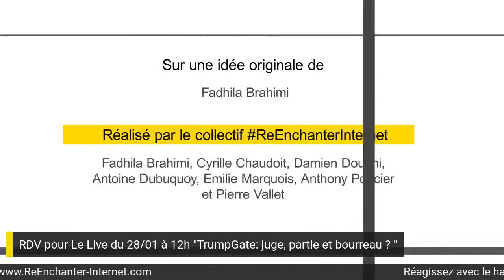Le marketing émotionnel définit-il le LinkedIN d’aujourd’hui ? Live ReEnchanterInternet (S02 E02)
Faut-il vraiment jouer au Lol et à l’OMG pour réussir sur LinkedIN ?
LinkedIN s’est imposé sur l’échiquier mondial comme LE réseau social professionnel où l’on promeut ses talents, ses services et ses produits. Est-ce seulement la partie visible de l’iceberg ? Comment se faire remarquer et développer sa visibilité dans un réseau aussi généraliste ?

🎙️L'équipe ReEnchanterInternet accueille dans
🗣️Frédéric Canevet,  Yann Gourvennec et Yaëlle Stein Teicher, contributeurs du livre « WEB 2.0 15 ans déjà et après ? 7 pistes pour Réenchanter Internet ! »

🔴 Enregistrement EN DIRECT animé par Fadhila Brahimi
💬 Participez à l'émission en posant vos questions avant ou pendant le direct
🔔 Activez la notification pour nous rejoindre en direct sur Youtube, LinkedIN, Twitter ou Twitch.

✅ Au sommaire
00:00 Introduction
02:57 Présentation des invités
04:37 Que peut-on faire sur LinkedIN ?
07:31 1er débat : Comment LinkedIN a évolué ?
14:56 2eme débat: En voie de facebookerisation ? Est-il en train d’abattre ses propres fondations ?
24:41 3eme débat: Est-ce que le réseautage professionnel « généraliste » a encore de l’avenir ? Y a-t-il encore de la place pour un autre réseau ?
29:09 Conclusion

▬▬▬▬▬▬▬▬▬▬▬▬▬▬▬ A PROPOS DE REENCHANTER INTERNET  ▬▬▬▬▬▬▬▬▬▬▬▬▬▬▬▬▬▬▬▬▬▬▬
ℹ️ ReEnchanterInternet vous propose d’explorer ses pistes pour (re-) penser une civilisation numérique plus optimiste, plus inclusive et plus respectueuse de nos droits humains fondamentaux !
Des émissions-débats pédagogiques, interactives et prospectivistes sur les impacts contradictoires de cette révolution technologique sur tous les pans de la société.
• Hebdomadaire
• Mensuelle TCDPA (Toutes choses digitales par ailleurs)

🎯L’objectif est d’apporter aux acteurs/décideurs des clefs de compréhension sur les enjeux économiques, politiques, philosophiques et sociétaux pour réinventer le monde de demain.

👥 Aux manettes
• Réalisation et présentation des émissions: Fadhila Brahimi
* Sprint Doctor et animation : Anthony Poncier
• Aide à la conception et animation des débats :  Cyrille Chaudoit, Damien Douani, Emilie Marquois et Pierre Vallet

📚 Un livre "WEB 2.0 15 ans déjà et après ? 7 pistes pour réEnchanter Internet !"
🎥 Des émissions live en multistreaming sur Twitter, LinkedIN et Twitch et
🎙des podcasts
Retrouvez-nous sur les médias sociaux et toutes les plateformes de podcast